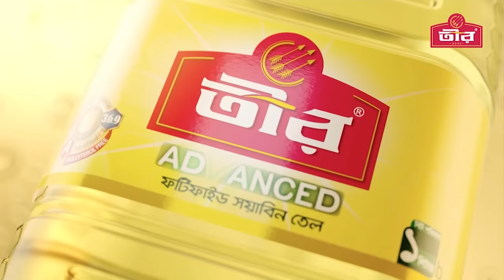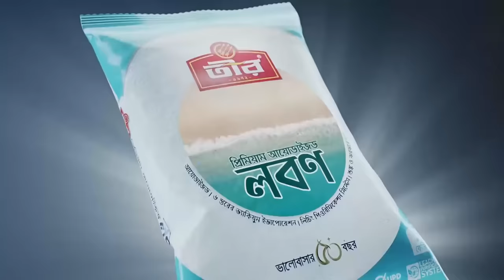EktaVulOFulerGolpo | একটা ভুল ও ফুলের গল্প | Ekta Vul O Fuler Golpo | Apurba,Orsha | EID Natok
You are watching Deepto Tv Natok

Drama: Ekta Vul O Fuler Golpo
Direction : Mursalin Shuvo
Cast : Ziaul Faruq Apurba,Orsha

অপূর্ব ও অর্ষা অভিনীত মুরসালিন শুভ পরিচালিত তীর নিবেদিত ঈদুল আযহার বিশেষ নাটক "একটা ভুল ও ফুলের গল্প "
পাওয়ার্ড বাই জীবন ড্রিংকিং ওয়াটার